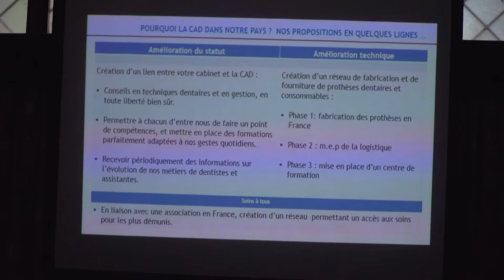PRESENTATION DU CENTRE D'ACHATS DENTISTES